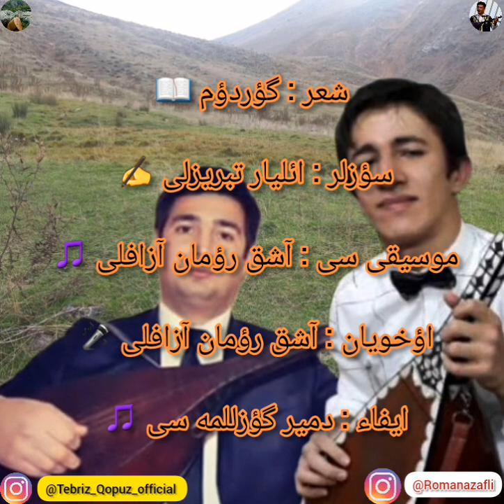Aşıq Roman Azaflı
🎵 Tebriz_Qopuz_official 🎵